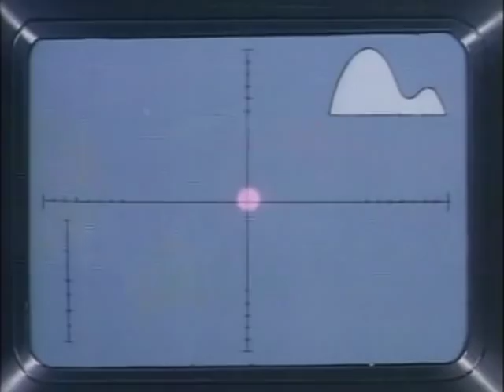M.A.S.K. S01E05 - Video VENOM